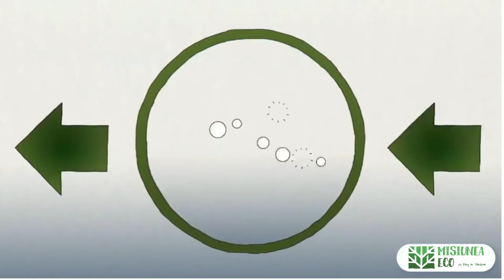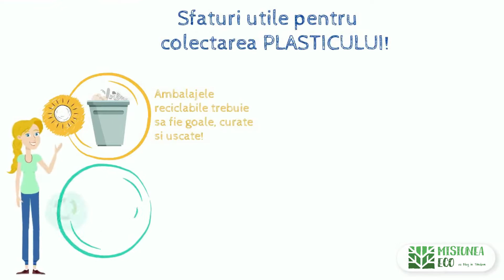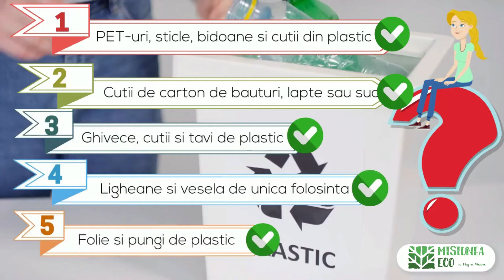Colectarea CORECTĂ și Reciclarea PLASTICULUI - Misiunea ECO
♻️Auzim des despre colectarea și reciclarea deșeurilor de PLASTIC, dar încă nu știm cum se face CORECT colectarea acestora, pentru a putea fi reciclate.
⚠️Recipientele reciclabile trebuie să fie goale și curățate de orice urme de mâncare sau lichide și uscate, înainte de a le arunca în containerele dedicate.
➡ Se colectează: PET-uri, sticle, folie & pungi de plastic, polistiren, ghivece și tăvi de plastic.
➡Nu se colectează: tacâmuri din plastic, pixuri de plastic, seringi și deșeuri medicale, pahare de iaurt sau cafea, bețișoarele de plastic pentru cafea
📣Pentru mai multe informații, haideți pe Blog in Tandem, la Misiunea Eco